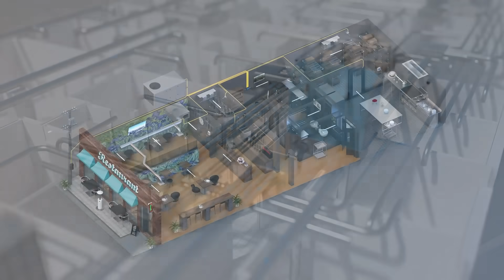QA Graphics: Floor Plan Graphics Overview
Bring your buildings to life with custom 2D or 3D floor plan graphics. QA Graphics offers a variety of options and design styles to meet your unique building specifications.